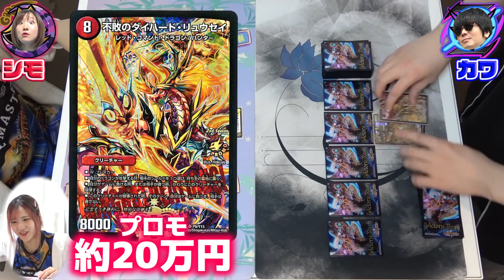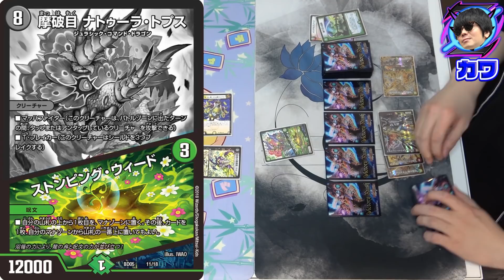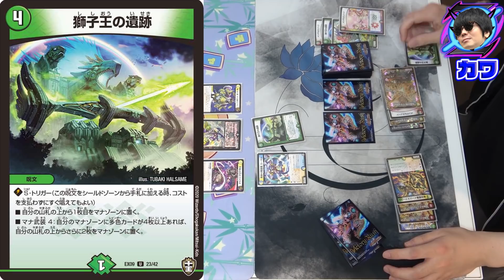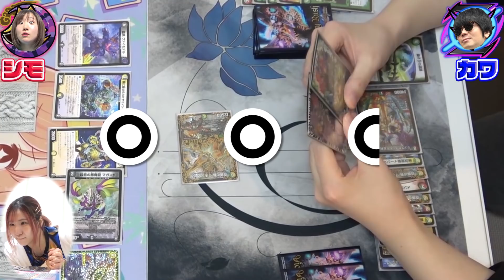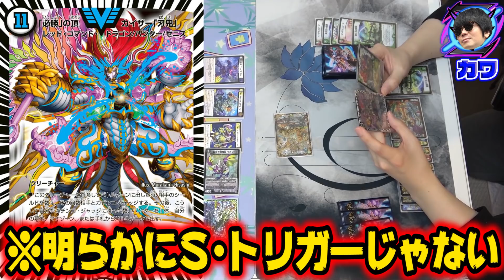2人で『デュエマYouTuberからデッキ借りて』きて即勝負したら相方の心折れてしまうほどの最強デッキなんだがｗｗｗｗ【デュエマ対戦】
・カワが使わせていただいたデッキ
(リジェアカウントさん)

シモ@shimo_erishita
カワ@kawa_DMyoutube

シモがこっそり集めてた「ピカチュウコレクション」が今とんでもないことに・・・
ーーーーーーーーーーーーーーー
しれっとシモカワ新グッズ発売中！！↓